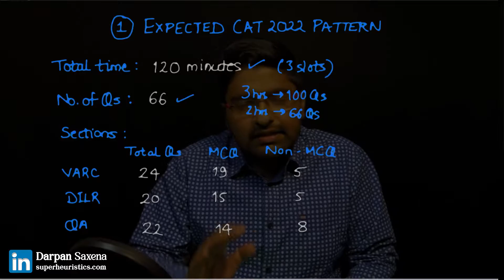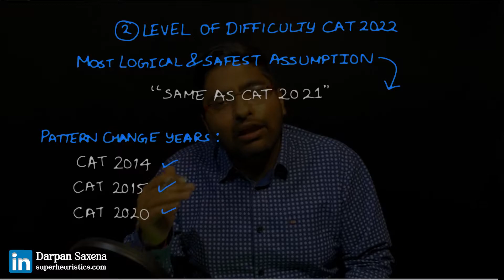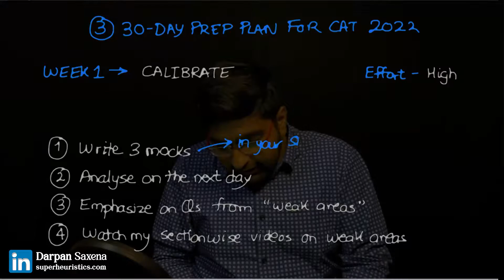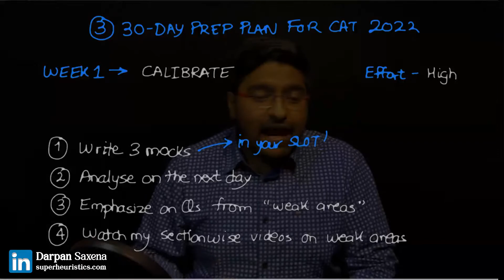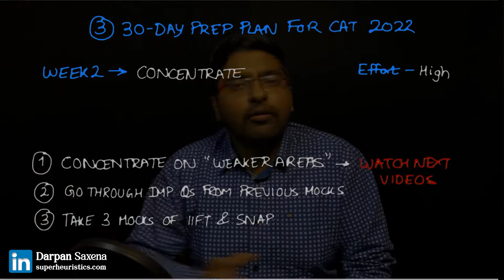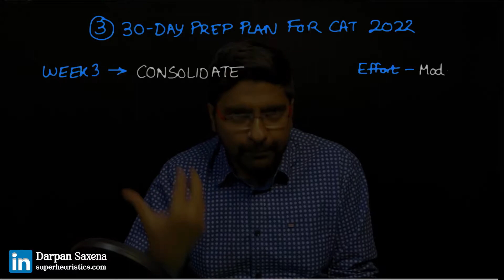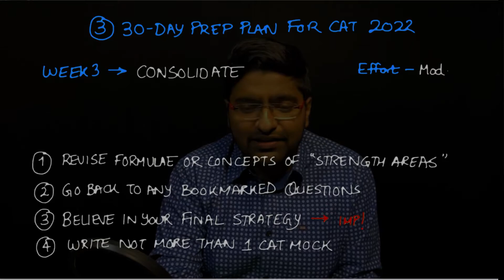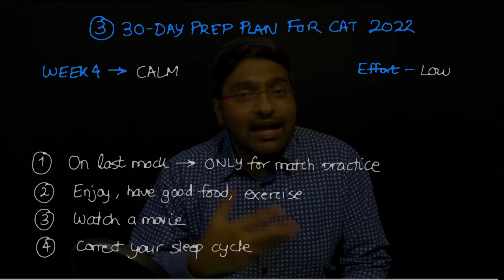Week-wise 1 Month Revision Strategy for CAT 2022 [30 Days to CAT]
We are exactly 30 days from CAT 2022, and what you will definitely will require is a 30-day strategy for CAT. Therefore, if you are an aspirant who is appearing for CAT 2022, I share with you a solid 4-week revision strategy that will help you maximize your performance in the last 30 days.

00:00 - 1. Important Context
01:15 - 1.1. Why am I creating this video
04:18 - 1.2. CAT 2022 Pattern and Inferences
07:12 - 1.3. CAT 2022 Difficulty Level
09:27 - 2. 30-day CAT 2022 Day-wise plan
11:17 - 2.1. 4 weeks to CAT
16:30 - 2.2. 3 weeks to CAT
23:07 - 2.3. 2 weeks to CAT
27:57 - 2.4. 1 week to CAT

Subsequently, I will be creating videos on what to do if you are weak in specific sections like QA, DILR, and VARC.